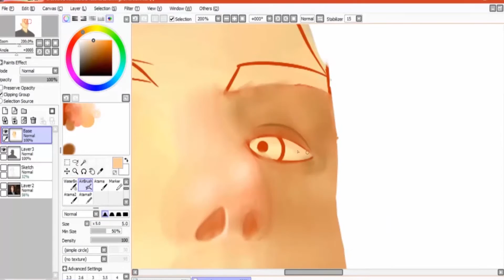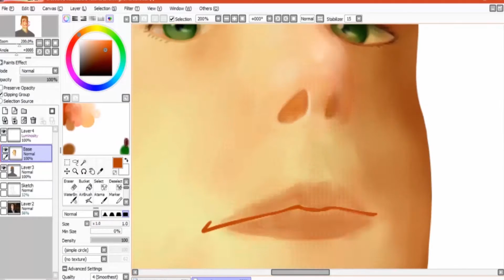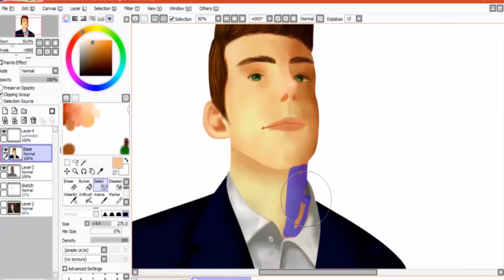M. I. Draws | My friend Marcello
Hi guys! This is another drawing for a friend of mine, Marcello. Hope you like it~!